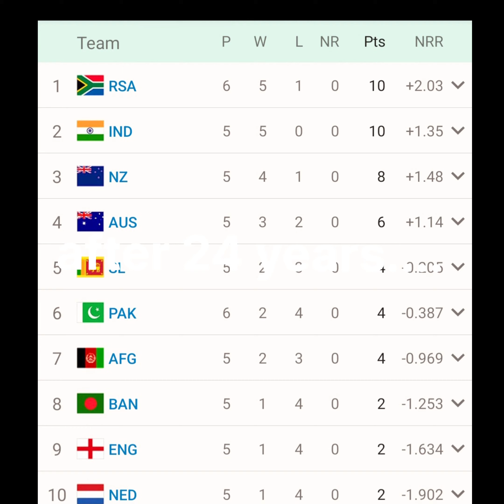Heart-stopping🔥🔥 CWC2023 clash: SA's narrow triumph by 1 wicket